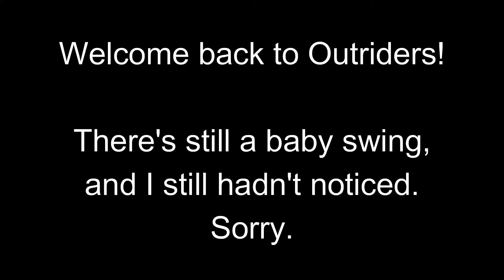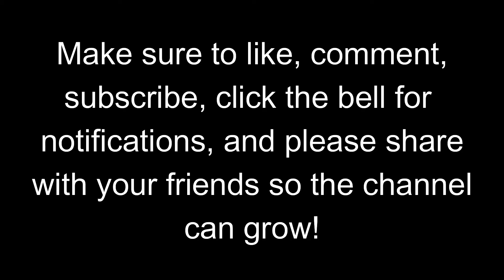This Lady has had ENOUGH - Outriders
We thought this lady needed rescuing, but uh, as it turns out she might be more intimidating and powerful than any Altered on the planet.